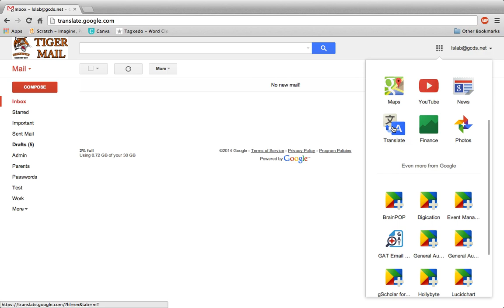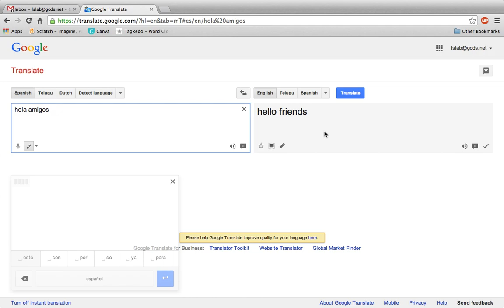Google Translate - Handwriting Translation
This brief tutorial will show users how to take handwritten messages and translate them to and from dozens of languages using Google Translate.